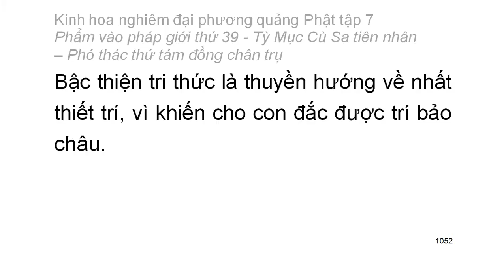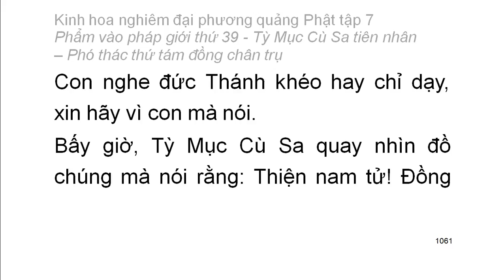Tập 7: Kinh hoa nghiêm: Phẩm vào pháp giới thứ 39 - Thiện Tài tham vấn 53 vị thiện tri thức (72)